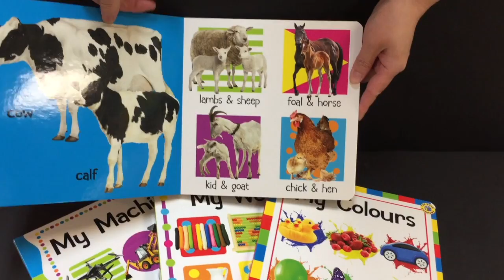Picture Library Boards x 4T